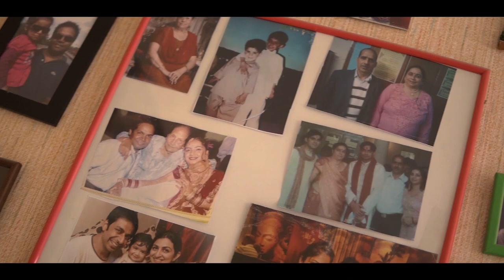A Spoon Full of delight, EP 2, Feat. Kushboo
Its a short documentary about different cuisine from across the world, reminiscing the story behind the favorite cuisine and sharing the recipe.

Cuisine: INDIAN;
Dish: Chicken Biryani

Biryani is a celebratory rice and meat dish cherished in the Indian sub-continent. A traditional biryani consists of fluffy basmati rice layered over tender & succulent pieces of meat, accompanied with the mesmerizing aromas of spices, herbs & caramelized onions.

The video is also about a beautiful story of a father teaching his daughter about cooking and its importance in life, which is narrated by the daughter.

Remember to check in on Tuesdays and Thursdays for new videos.